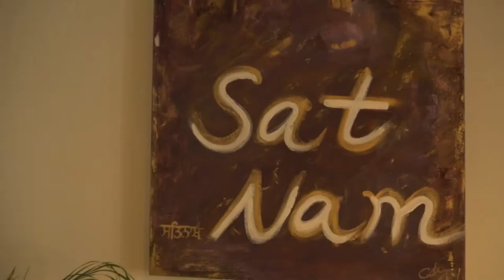Debut Exhibition 'Transformation' by Yang Zheng opening night | Ocean Zheng